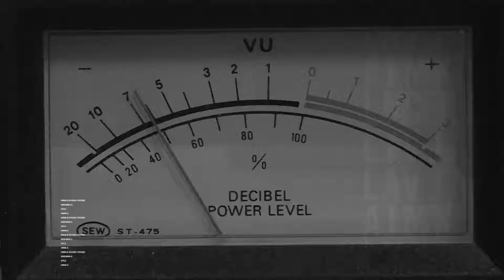Diputado Rey y retiro fondos AFP: “Yo lamento que muchos no comprendan la situación del Chile real”